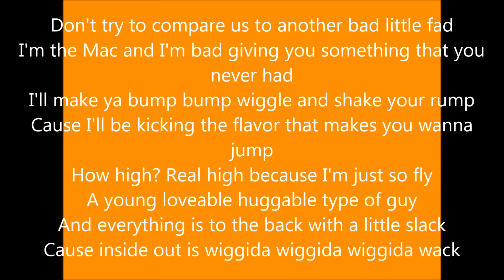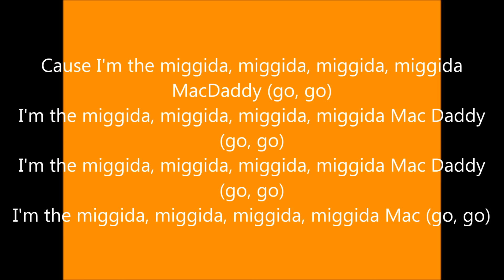DAS Sound Machine-Jump Lyrics (Pitch Perfect 2)